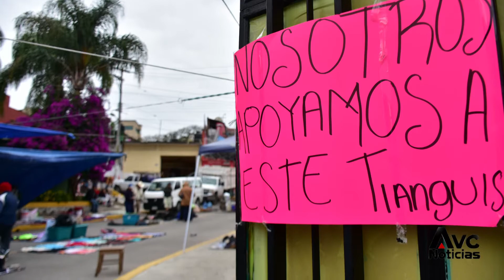Tianguistas de Xalapa temen enfrentamiento por espacios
Los tianguistas de la avenida Orizaba solicitaron al presidente municipal, Hipólito Rodríguez Herrero que los atienda, porque han buscado el diálogo y ninguna autoridad resuelve, por lo que se prevé que pudiera originarse un enfrentamiento entre elementos de la secretaría de Seguridad Pública (SSP).